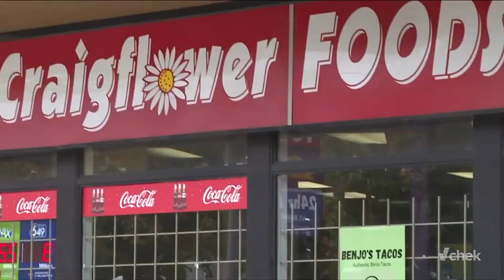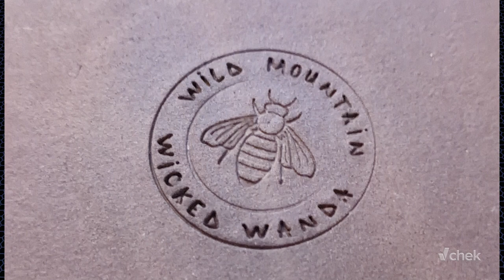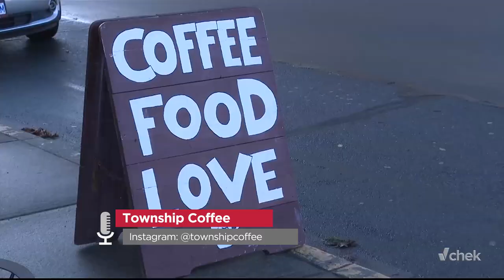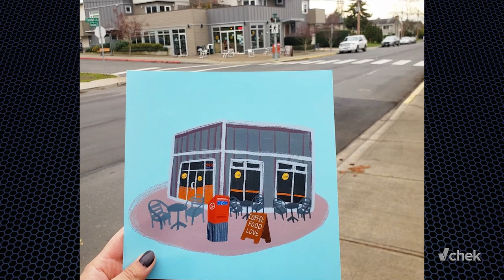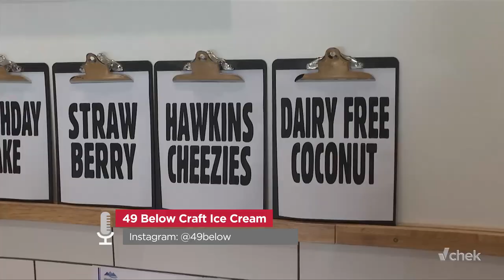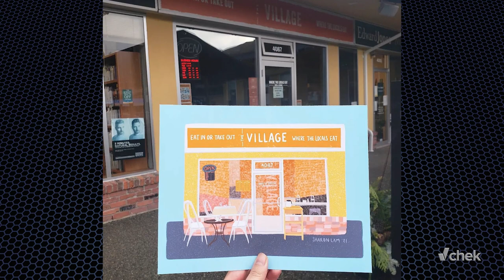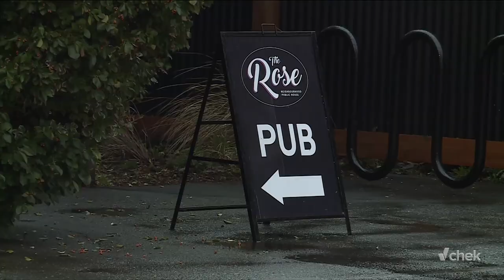MicCHEK's 2022 CHEKie Awards for Top Restaurant of the Year ROUNDTABLE (Part 1)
To wrap up the year we've invited two of our favourite guests back onto the podcast to give us their 2022 CHEKie Award winners for top restaurant of the year. This is our second year handing out the highly coveted CHEKie Award. In this episode we compile the first 3 rounds of winners. Find the full epsiode wherever you get podcasts, or watch for Part 2 Dec 23rd.